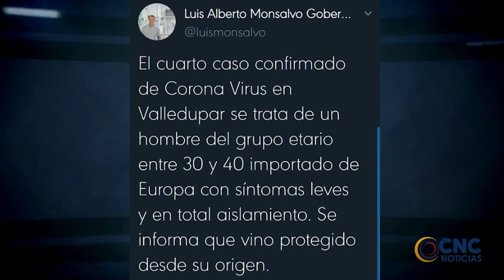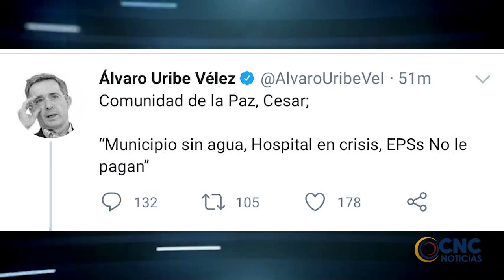En Valledupar se confirmó el cuarto caso positivo de COVID-19 CLIP CNC